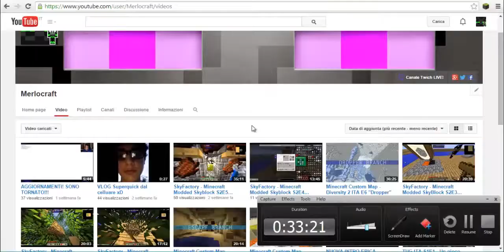Minecraft Custom Map - Diversity 2 ITA E7 "Parkour"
IP TEAMSPEAK PUBBLICO--vs25.tserverhq.com:6269
--CANALI YOUTUBE--
Guardate anche gli altri canali consigliati sul mio canale!!!